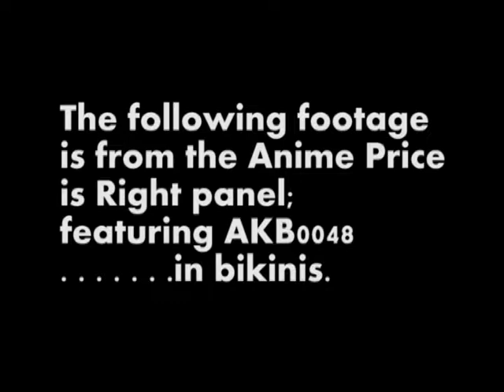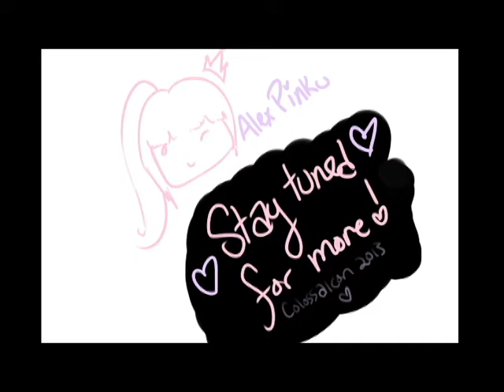(☆^O^☆) Colossalcon 2013: Episode 3 - Saturday [Part 1]! (★^O^★)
~* Read Me & Watch in HD *~

Here is a lot of Saturday of my Colossalcon 2013! ~
Photoshoots, Kojiharu cosplay, and some of the dance gathering.
Next episode will have even MORE of the gathering!